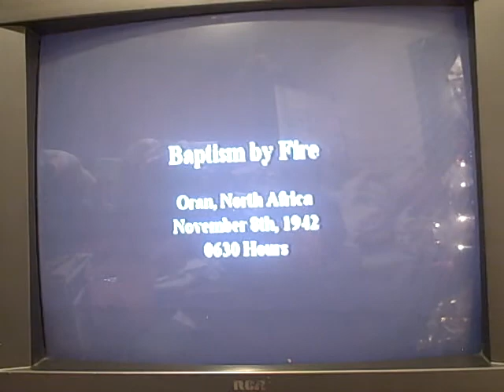Call of Duty 2: Big Red One - Gameplay Campaign Single Player - Baptism by Fire (1/4)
Call of Duty 2 Big Red One is now up, this is my is my 2nd favorite Call of Duty game through